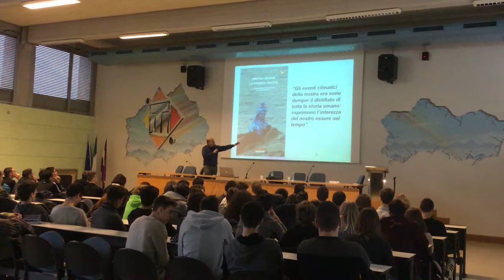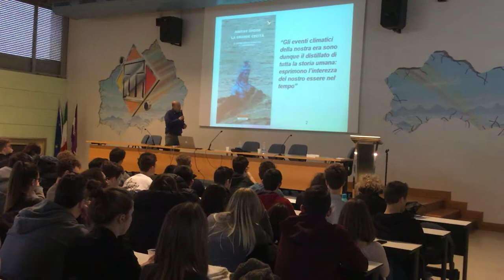Video ITT M. Buonarroti - Trento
Video dell'Istituto Tecnico Tecnologico Michelangelo Buonarroti di Trento